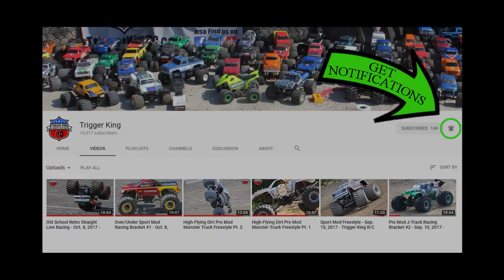R/C FREESTYLE - Pro Mod Pt. 1 - Nov. 5, 2017 - Trigger King R/C Monster Trucks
Pro Mod monster truck R/C freestyle part 1 from November 5, 2017, presented by Checkered Flag Hobby Country.